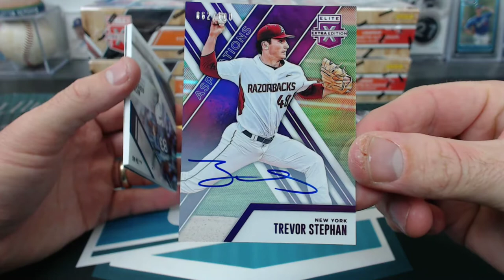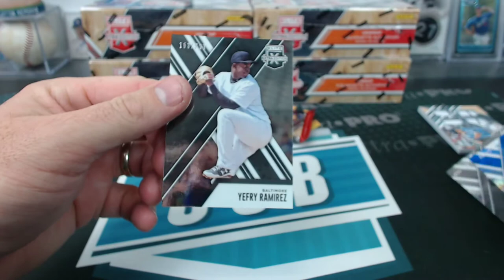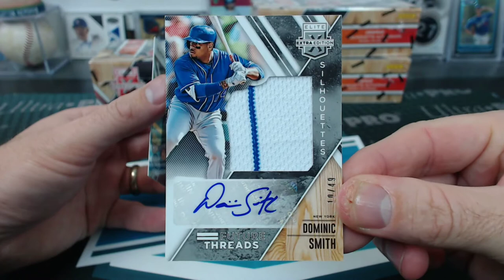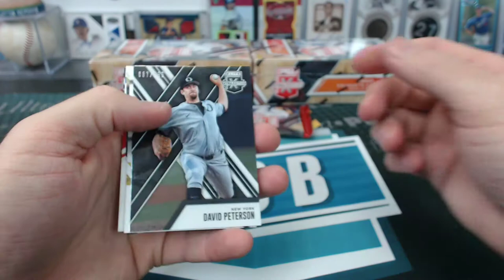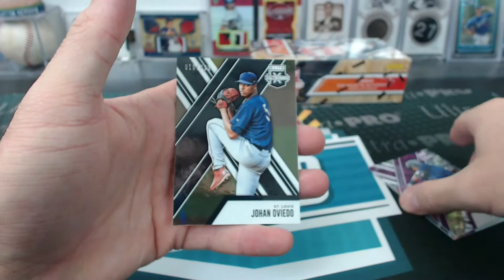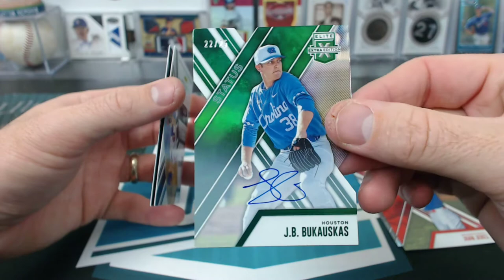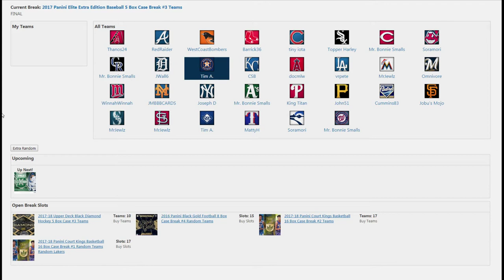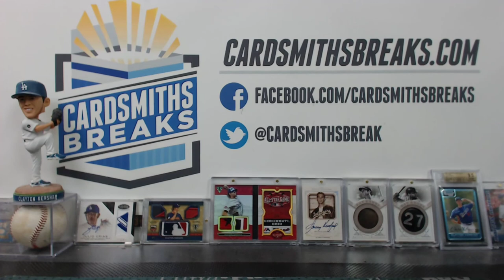2017 Panini Elite Extra Edition Baseball 5 Box Case Break #3